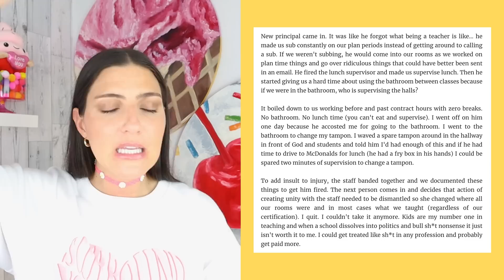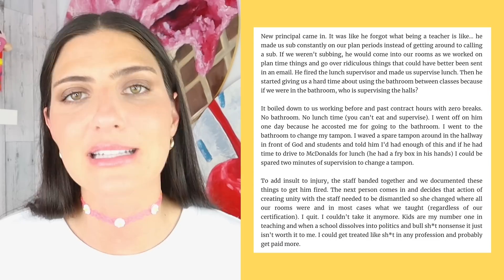Employees Who QUIT On Their Entitled Boss!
These people had no instant regret quitting their job because they worked for entitled Karens who acted toxic, petty, and wrong. That might be why they have these entitled people some instant karma by sharing screenshots online and telling the truth in reddit stories. All the work drama is getting exposed in todays video by these employees and i'm here for these Karens getting owned!